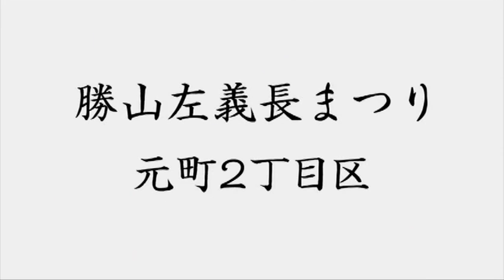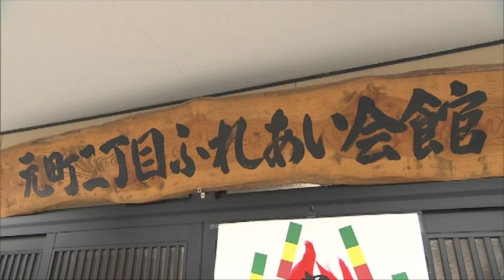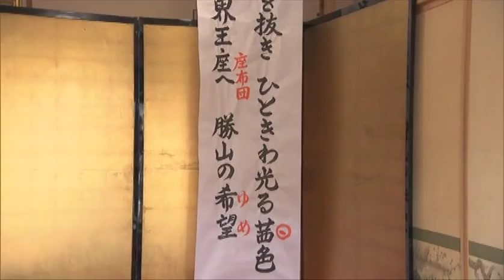かつやま左義長まつり 櫓（元町2丁目区）